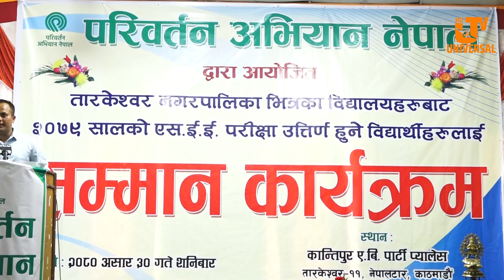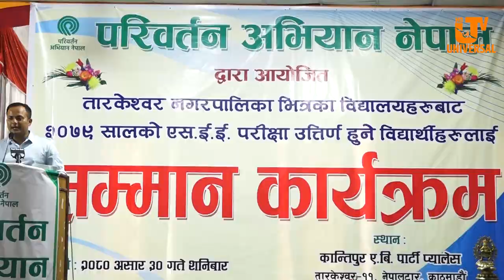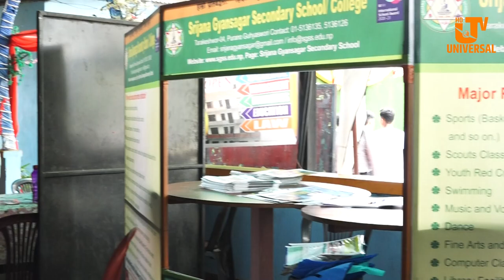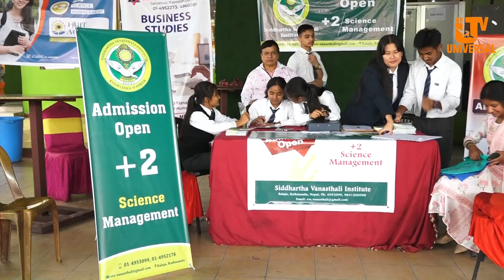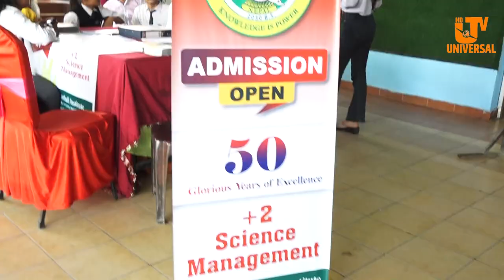परिवर्तन नेपालद्वारा तारकेश्वर भित्रका विधालयबाट २0७९ काे एस.ई.ई परिक्षामा उत्तिर्ण बिधार्थी सम्मान